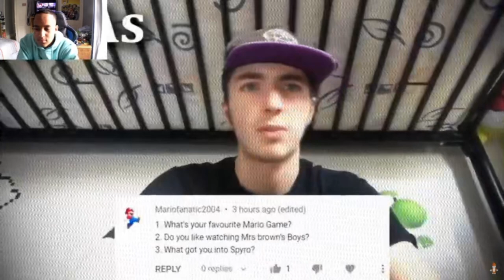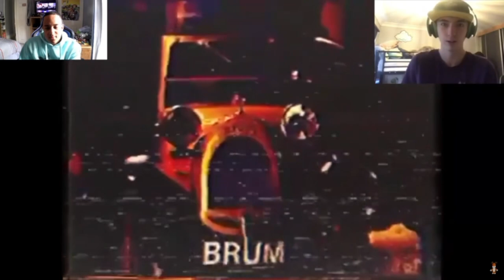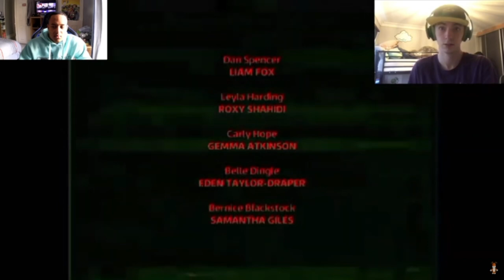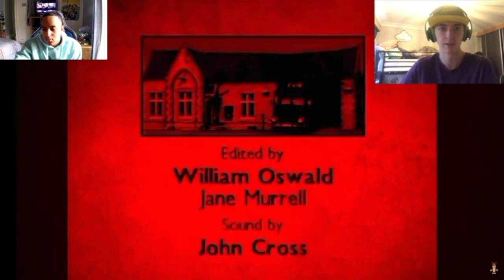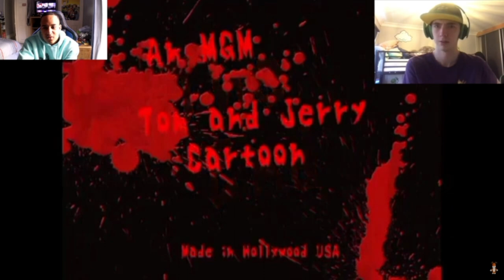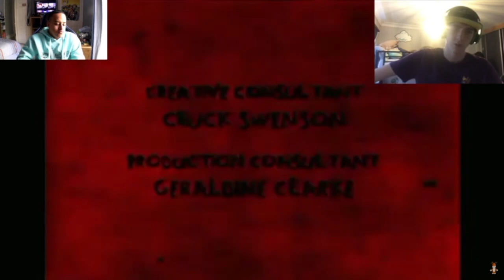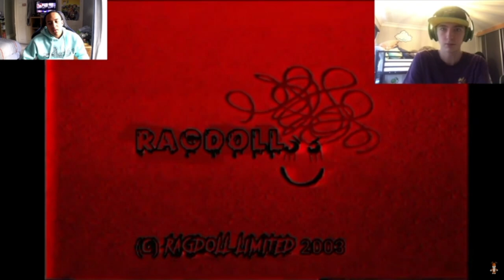This Is Dark Af Reaction To Lost Episode Credits Horror Logo Remake Compilation Part 1 [Reaction]